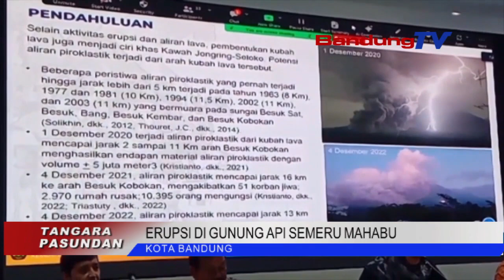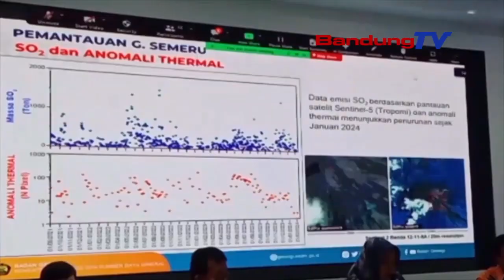ERUPSI DI GUNUNG API SEMERU MAHABU